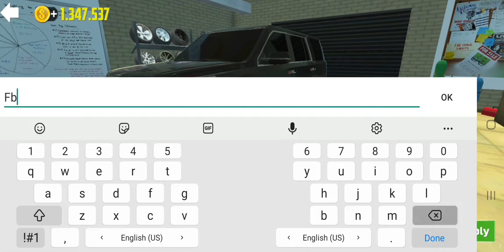Car Simulator 2 Best Secret Agent Upgrade For Fbi Cadillac Suv